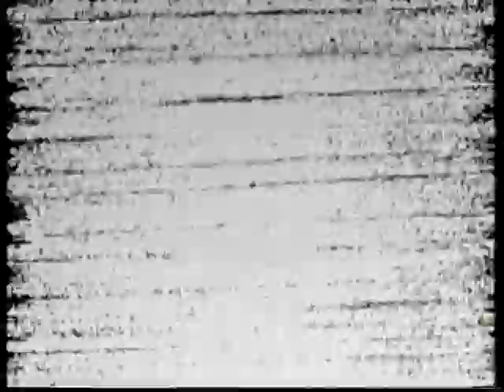Colin Garwood goals & golden boot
A few of Colin Garwood's goals and his golden boot